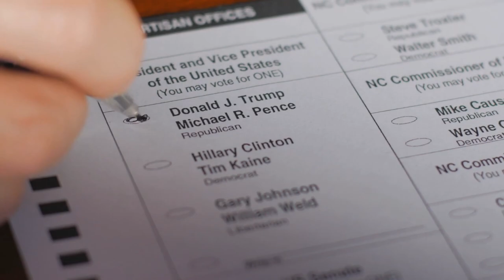Black Trump Voter: Why I Support President Trump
Lloyd Marcus, The Unhyphenated American  discusses why he supports President Trump in 2020 - why he agrees with Right To Life, why Christians stand by Trump, the Clinton sex scandal, America's booming economy and Batimore being a hellhole.